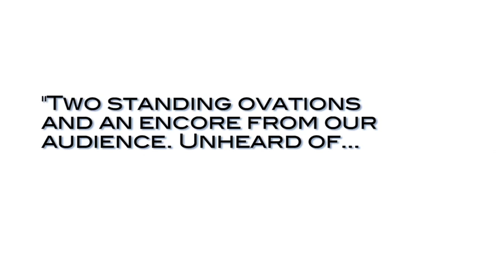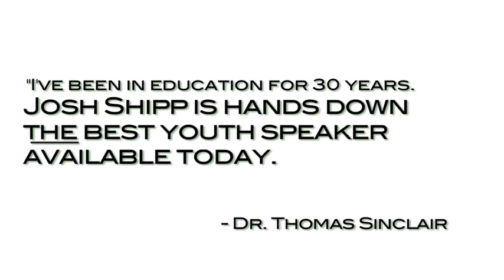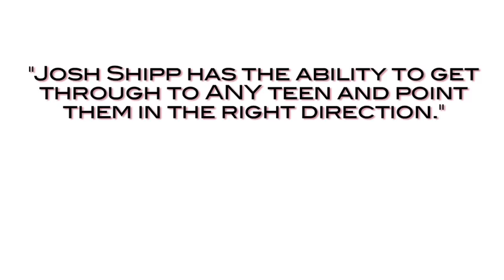Student Motivational Speaker: Josh Shipp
For over a decade Josh Shipp has earned an international reputation as a teen behavior expert who can get through to any teen and and give practical strategies to parents. He's lectured at universities such as Harvard and Stanford on the art and science of getting through to teens.

Mr. Shipp is the author of "The Teen's Guide to World Domination", host of the TV Show Jump Shipp which gives people a once-in-a-lifetime opportunity to live out their dream job, and host of a new TV Show debuting in 2012 from the executive producer of OPRAH helping at-risk teens turn their lives around.

He's worked with groups of parents, educators, and mental health professionals. Plus he has influenced more than TWO MILLION teenagers through his work.

He is a frequent expert on adolescent behavior for MTV, CNN, FOX, The New York Times, MSNBC, and countless other media outlets.

"Josh Shipp has the ability to get through to ANY teen and point them in the right direction. It's an incredible thing to witness."-Harvard University